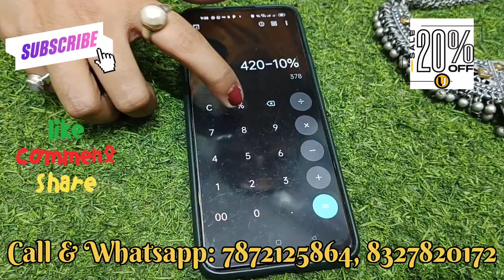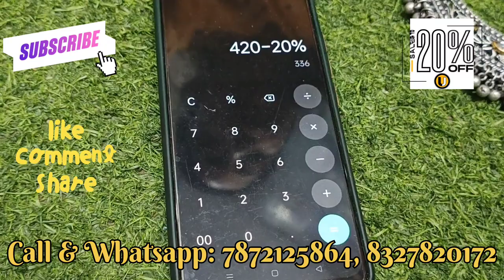Black Polish Afghani & Kundan Fusion Wholesale Jewellery||Hand painted Jewellery Collection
Hello Everyone,

Welcome back to NIKKON JEWELLERY BERHAMPORE..

Here you can find all kind of READYMADEJEWELLERY..

This video is all about original German silver Products & black polish fusion kundan collection of finger ring, earrings and neckpieces..

So keep watching our videos and

please check catalogue link

catalogue link with price
*resell price mentioned in all pictures*
*for bulk buyer*

*for new product book video call*

NIKKON JEWELLERY BERHAMPORE

101,SURJASEN ROAD,
 BERHAMPORE,
MURSHIDABAD.
PIN-742101
LANDMARK - OPPOSITE OF SAKTI MANDIR CLUB